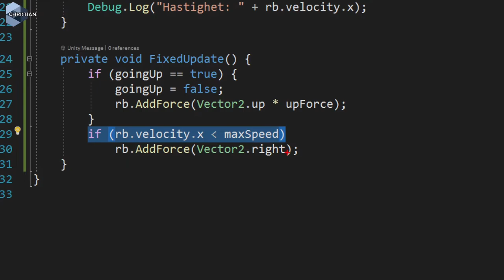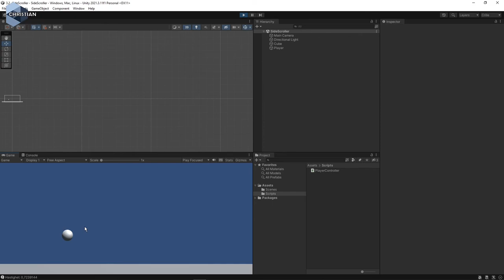SUV 2022 3.2.3 Få bollen att åka framåt